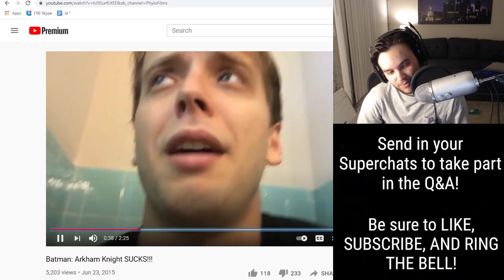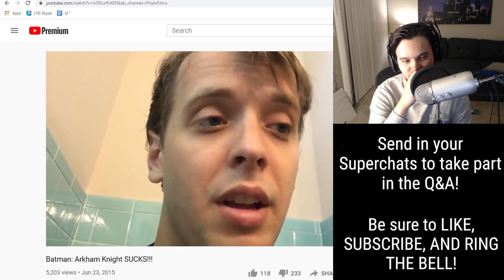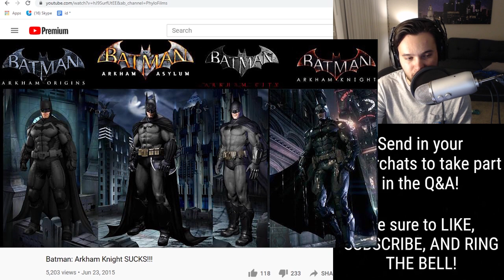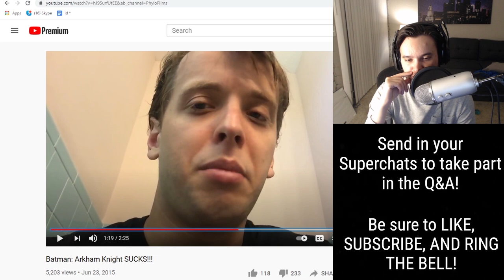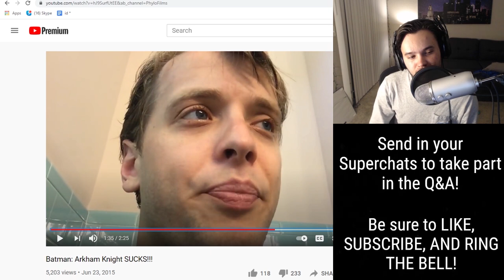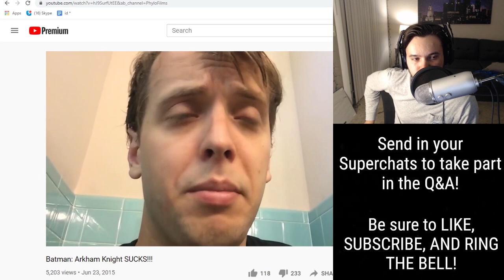REACTION: 'Batman Arkham Knight SUCKS?!'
Be sure to like the video if you enjoyed it -- also, ring the subscription bell!